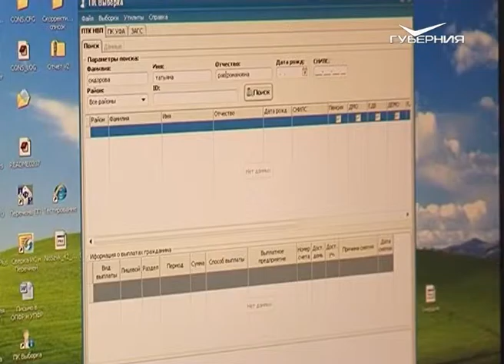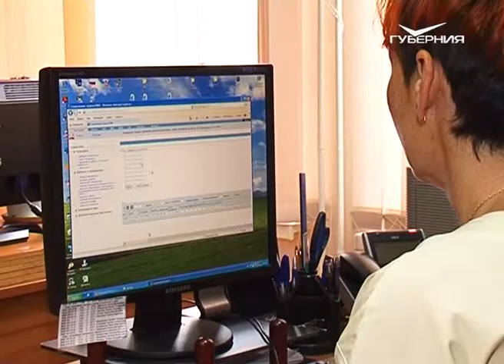Открытый урок 21.07.2015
Что должен уметь настоящий водитель автобуса?

Где в Самарской области найти применение общей эрудиции?

Кто такой специалист пенсионной системы?